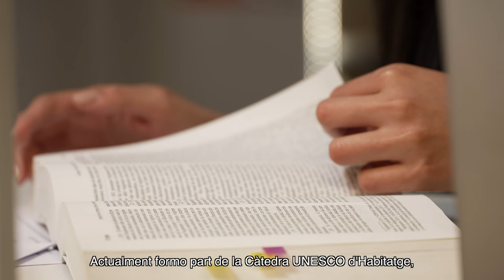Màster en Dret de l'Empresa i de la Contractació (MUDEC). Experiències titulats de la URV.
"Jo recomano molt el màster, especialment pel professorat, es nota que és expert en la matèria i em va ajudar moltíssim. Jo no coneixia l'ordenament jurídic espanyol i em van ajudar molt". Silvana Canales, ens explica la seva experiència com a estudiant del Màster Universitari en Dret de l'Empresa i de la Contractació de la Universitat Rovira i Virgili Després del màster va estudiar el doctorat i ara treballa com a investigadora de la Càtedra d'Habitatge de la URV.